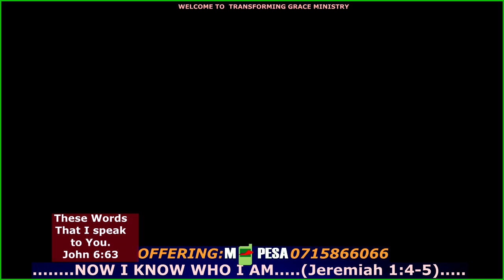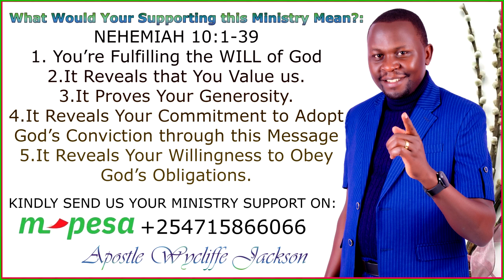I'VE JUST DISCOVERED WHO I AM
The Devil's Victory over the Children of God is in their ignorance.